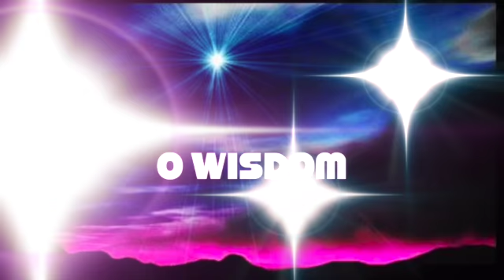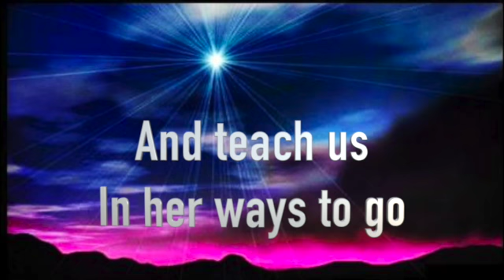O Antiphon 12-17-2020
This video is about O Antiphon 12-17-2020